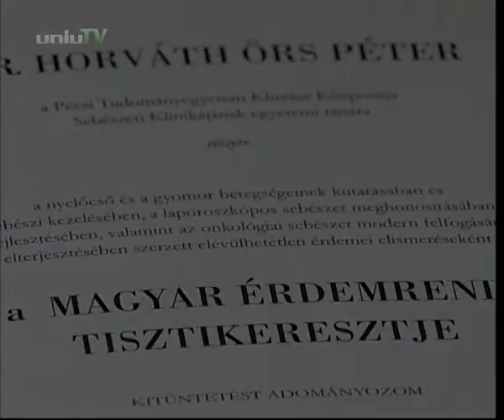Dr. Horváth Örs Péter, a Magyar Érdemrend kitüntetettje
Nemzeti ünnepünkön a Magyar Érdemrend Tisztikeresztjét vehette át Dr. Horváth Örs Péter, a Pécsi Tudományegyetem Klinikai Központ Sebészeti Klinikájának egyetemi tanára.